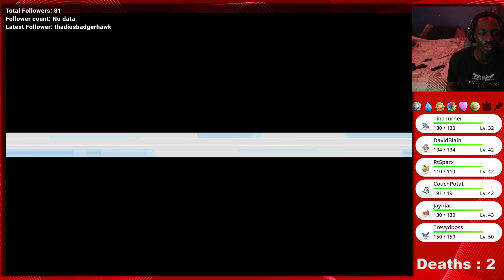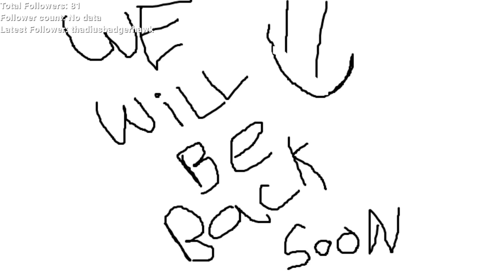Pokemon Fire Red Nuzlocke Part 7